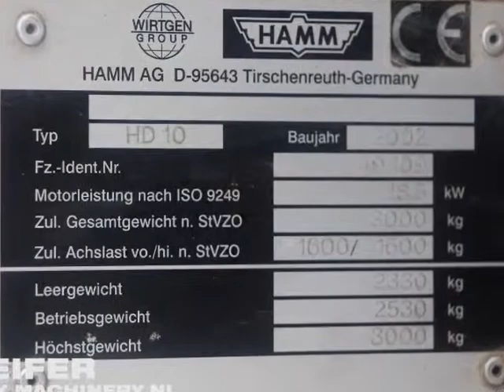Hamm HD10 2007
Manufacturer: Hamm
Typ: HD10
Building year: 2002
Fuel: Diesel
Serial number: 49109
Working hours: 1.737 h
Drive speed: 12 km/h
Gearbox typ: Hydrostatic
Engine manufacture / typ: F 2L 1011 F
Engine nr: 00726422
Capacity in KW: 18,5
Capacity in HP: 24,8